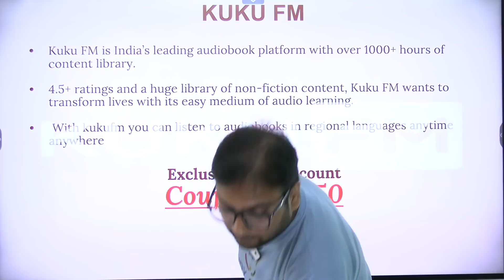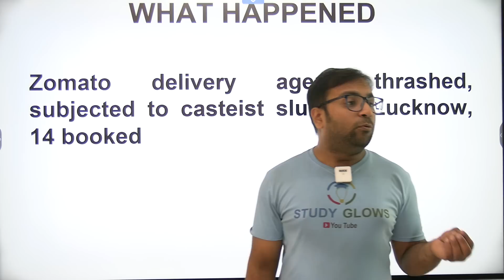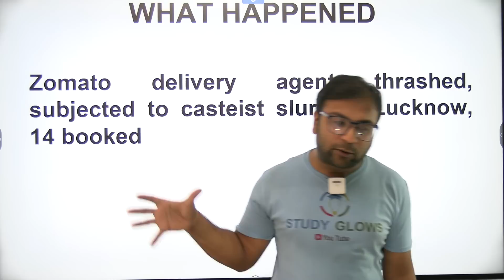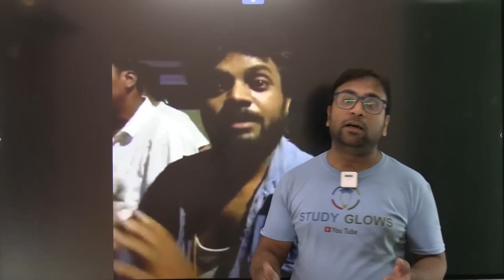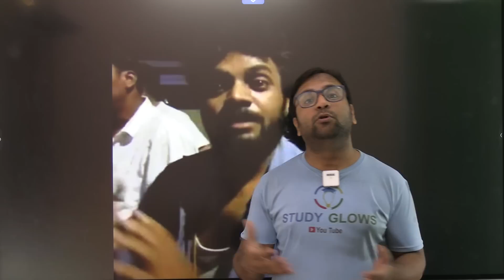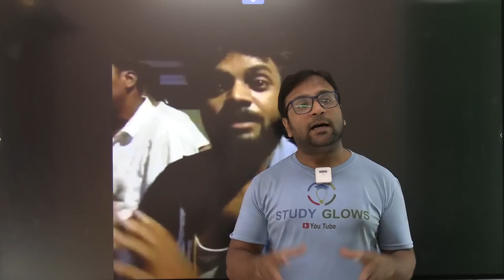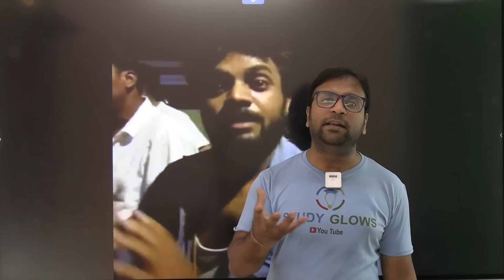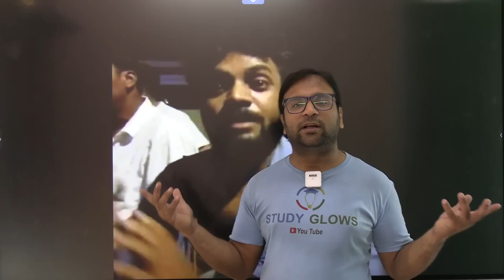New twist in the case : No casteist angle in the Zomato delivery executive ‘assault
Our Courses
1 Personality Development course
2 Personality development course for females
3 UPSC Foundation course
4 UPSC Current affairs course
5 NCERT for all Govt Exams
6 Banking Courses
7 SSC GD Course
8 NTA NET Paper 1 Course
9 GS Polity